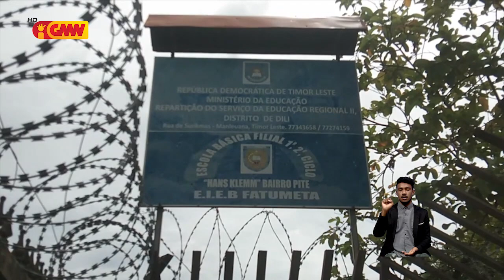MS presiza halo fomigasaun no fahe abate kada eskola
Professor sira husu Ministériu Saúde halo fomigasaun no fahe abate kada eskola